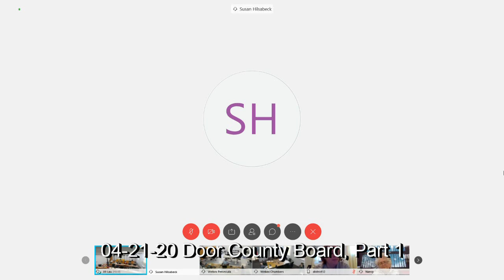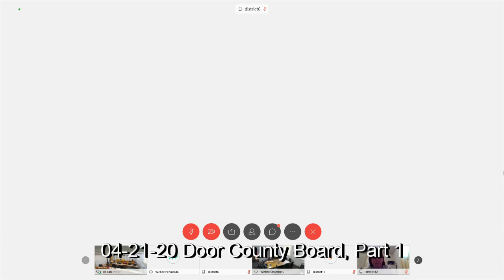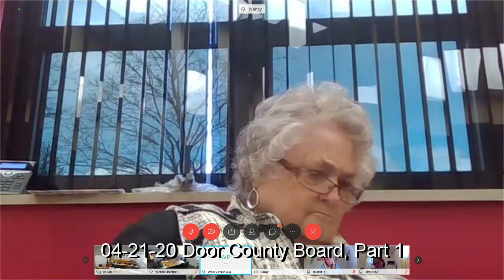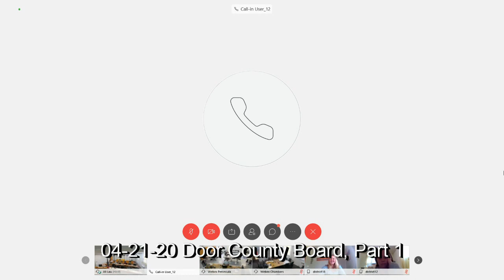04-21-20 Door County Board, Part 1/2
Monthly meeting, Door County (Wisconsin) Board of Supervisors.  Held in a virtual manner, this was the first meeting ("Organization") of the newly-elected board. Part 2 is a separate file.